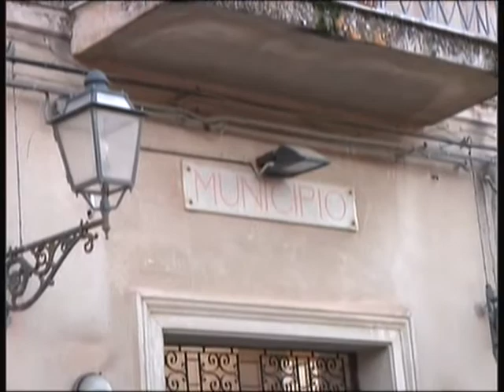Pettineo, sostegni economici alle famiglie colpite dall'emergenza sanitaria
L'amministrazione comunale di Pettineo finanzierà misure per la riduzione Tari, la concessione di buoni spesa e il rimborso di buoni mensa